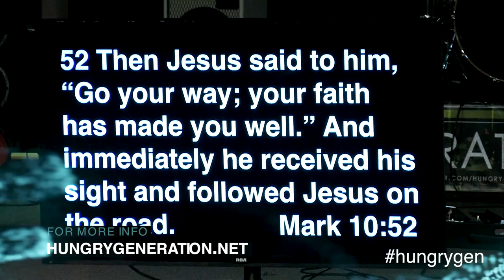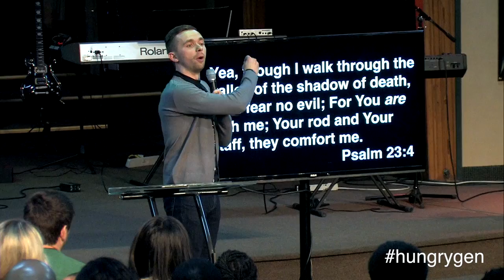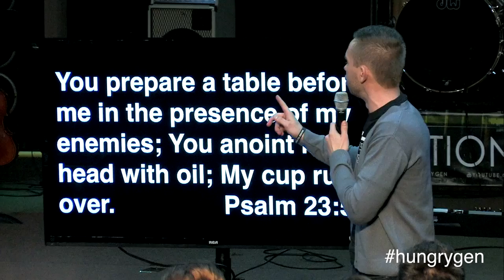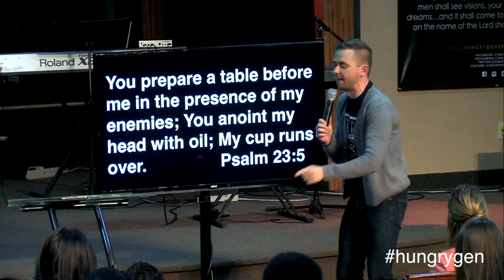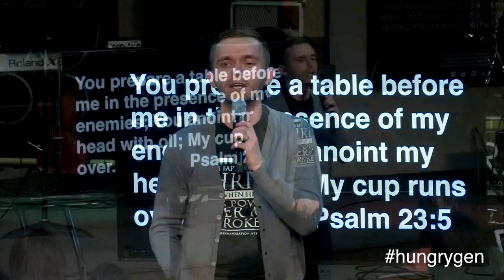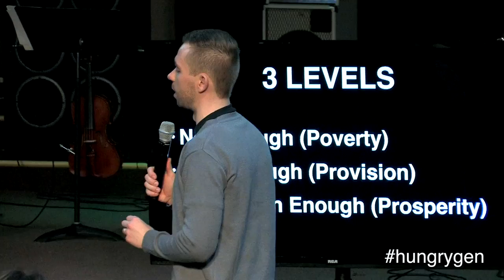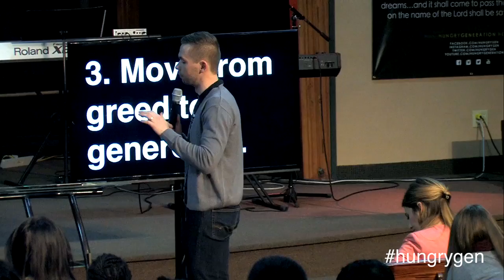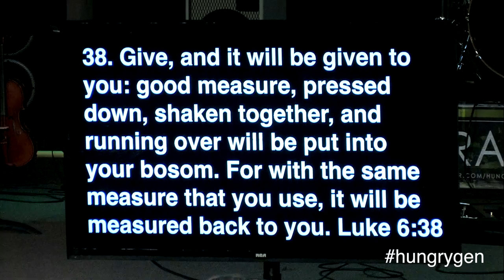Prosperous Soul - Vladimir Savchuk